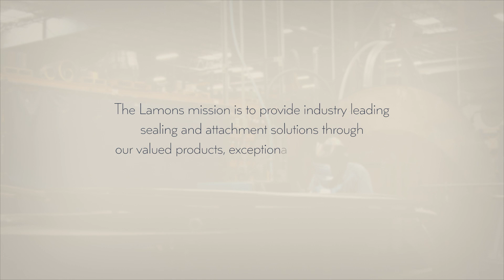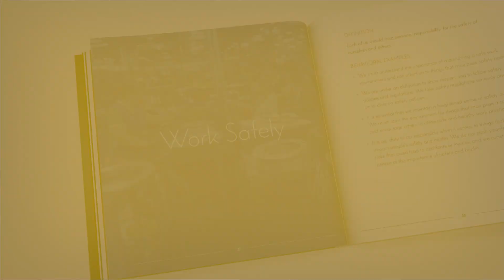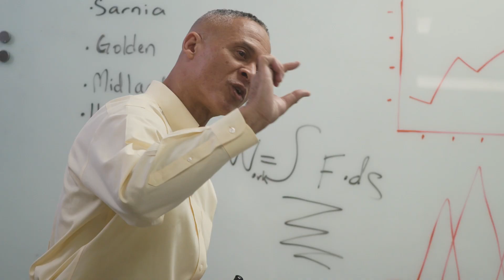Lamons "Our Way"